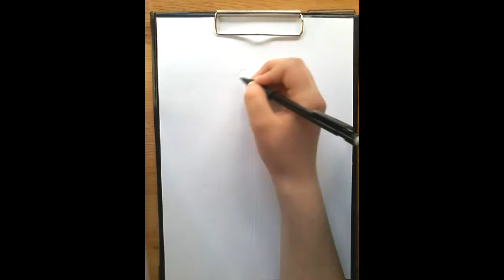Fashion illustration-Inspired by Ariel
Hi!
So I'm thinking about to start a collection in fashion illustration and I'm wondering if you would like to see a collection?
What collection do you want me to do?